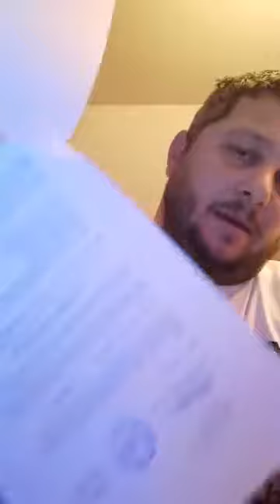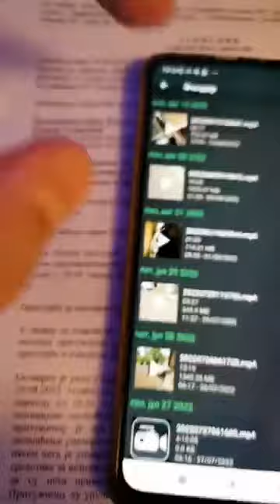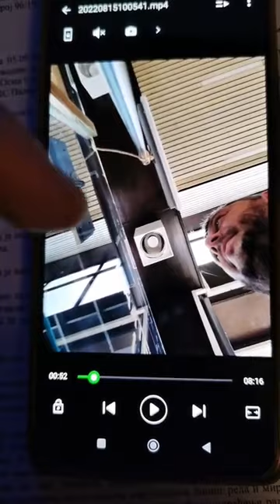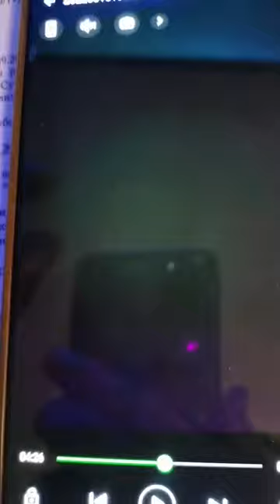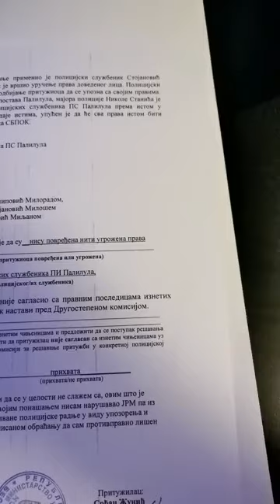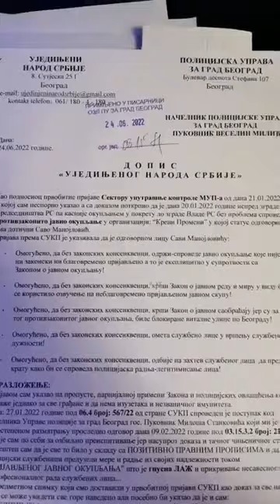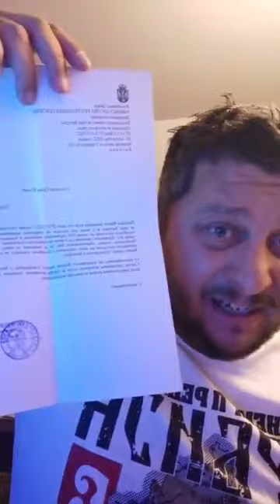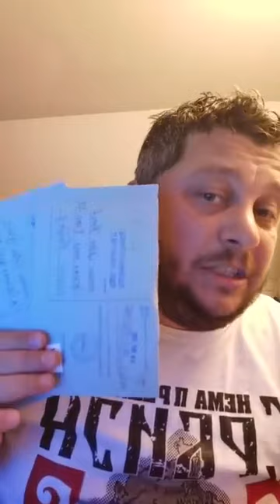ZAŠTO POLICIJA-SLUGE REŽIMA PROGONI ŽUNIĆA I UNS!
Facebook stranica:
"UNS-Ujedinjeni narod Srbije"
Facebook stranica:
"Civilna zaštita građana"
Facebook stranica:
"Javni stub srama"